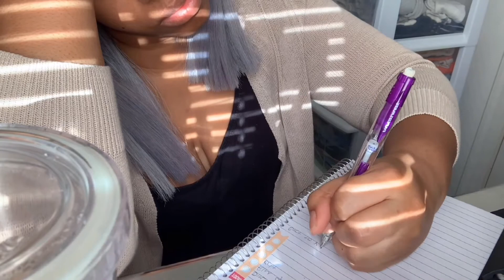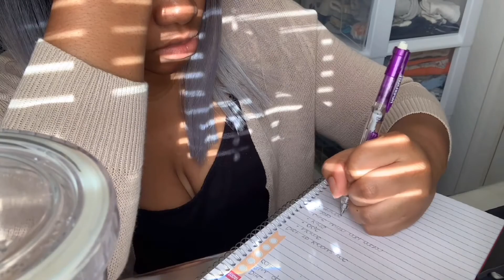Day in the life with a 4 month old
Day in the life with 4 month old

In today’s video ill be showing a easy day in the life with my 4 month old son.

FOLLOW ME ↙️
Mercari: @quisha